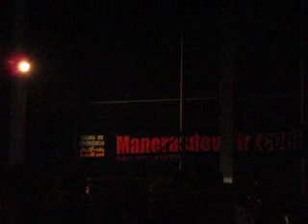Oferta especial - Aupa Lumbreiras 2014 (Camara lenta, sin sonido)